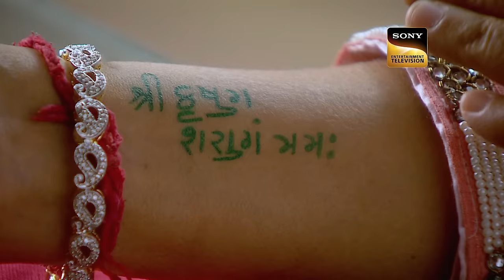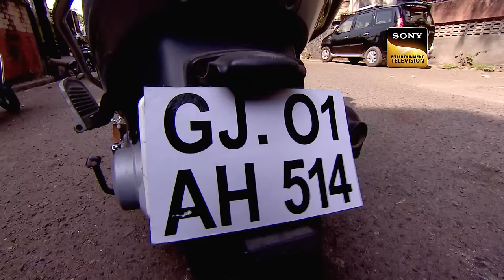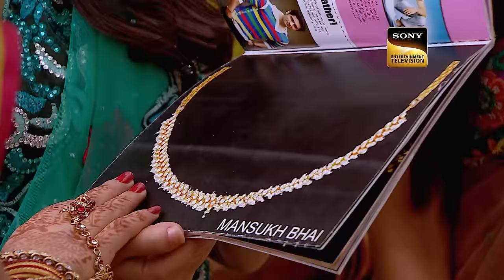Chhanchhan और उसके Pets | Ep 1 | Full Episode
Chhanchhan bangs into Manav - Dadi Kasturi urges the marriage bureau lady Sudha Ben to find a suitable match for her granddaughter Chhanchhan. Next morning Kasturi realizes that Kartik has told the entire family about her dream. Chhanchhan walks in with her dogs and she also teases Kasturi about her dream. Chhanchhan reminds her family about Poorvi's wedding and leaves from there. Chhanchhan's friends call up Chhanchhan and remind to get a specific thing.

Show Name : ChhanChhan
Episode No: 1
Star Cast: Supriya Pathak, Sanaya Irani, Farhan Khan, Anang Desai
Created by: Vipul D. Shah

About ChhanChhan :
Chhanchhan is by profession a dog trainer. She is a free-spirited independent young woman, modern in her thought but still deeply rooted in her culture. She stands up for what is right and raises her voice against all that's wrong. In complete contrast to her, is the strict disciplinarian. Umaben takes all the decisions in her household and sets the rules for her family. A classic tale of the clash of cultural conditioning! What will happen when two generations of feisty women come under the same roof?